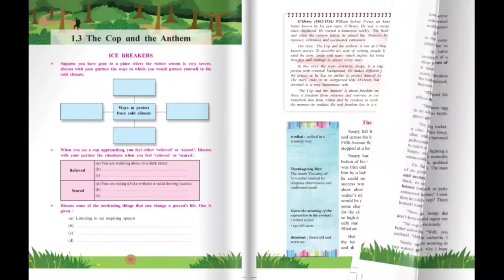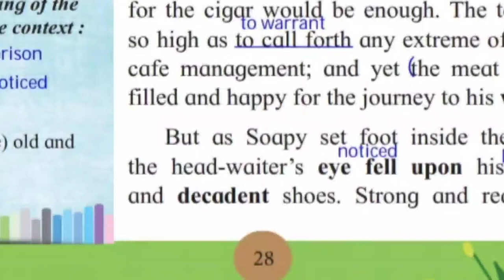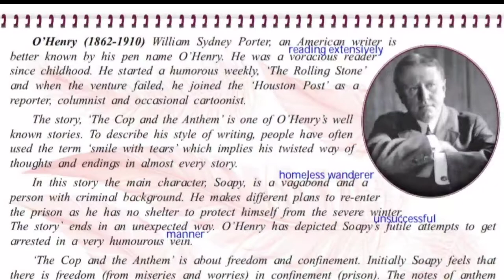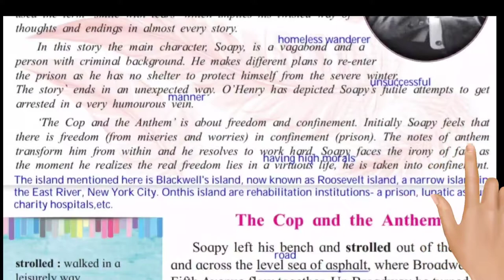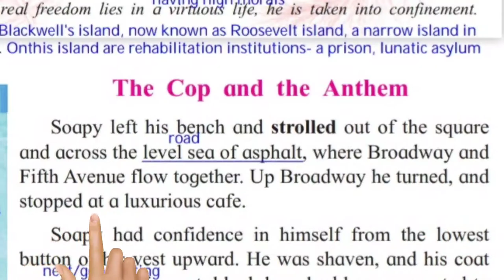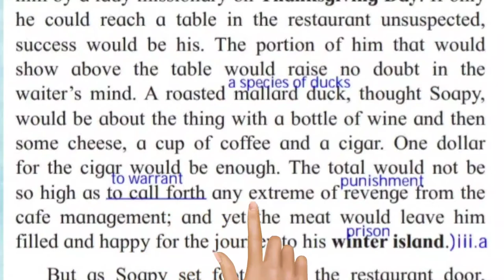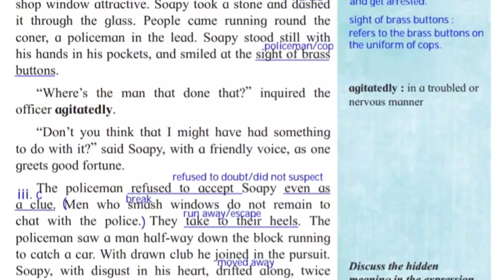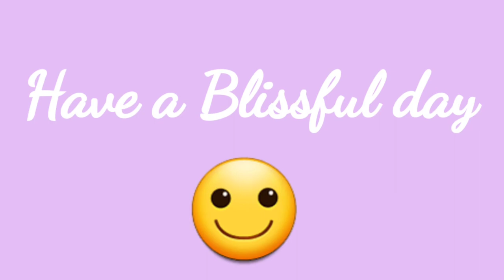The Cop and the Anthem Part-1 /HSC Class12 - 1.3 lesson /Best explanation using learning Techniques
Links : The Cop and the Anthem Part-2

Story with best Picturisation to memorise and Retention.
Best Learning Techniques and methods used.

HSC
Class12 - 1.3 The Cop and the Anthem Summary in hindi

Best Picturisation with Pointing Finger. Best story with Explanation in English and Hindi.

"The Cop and the Anthem" is a December 1904 short story by United States author O. Henry. It includes several of the Classic elements of O. Henry story, including a setting in New York city an empathetic look at the state of mind of a member of the lower class and an Ironic ending.

Best story telling method
story telling

This video is totally for the educational purpose.